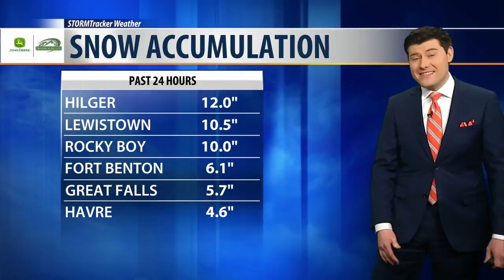Cold air sticks around with slightly warmer conditions this weekend